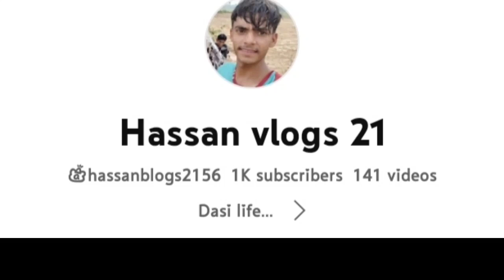دوستوں کے ساتھ مستی ۔😂🤣|دوست ہو تو ایسے| ✨✨Dost Ho To Aise my best friend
دوستوں کے ساتھ مستی ۔😂🤣|دوست ہو تو ایسے ✨✨
Delhi Block Inshallah Laptop Hasan Jinjua on best friend